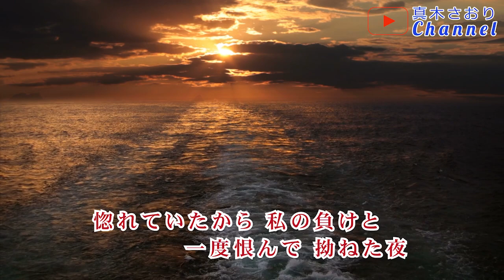哀愁港町(山口ひろみさん）唄/真木さおり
2022/4/13発売
＊作詞・作曲/原　譲二
＊編曲/遠山　敦